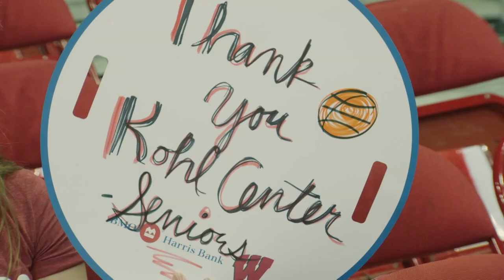Ethan Happ's Badger Legacy | Wisconsin | B1G Basketball | The Journey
There were big shoes to fill when Ethan Happ arrived at Wisconsin.

Thanks to major personal growth and development on the court, the Badger senior is now the one leaving big shoes to fill for whoever comes next.